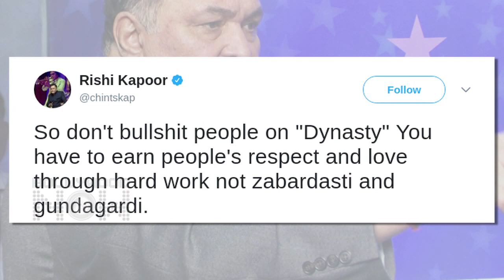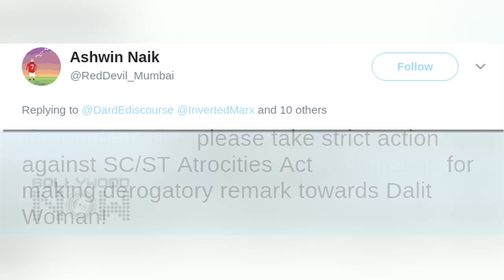Rishi Kapoor ABUSES A Woman, Says F**K You BI**H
Actor Rishi Kapoor angry again, abuses a woman on Twitter. Watch the story.